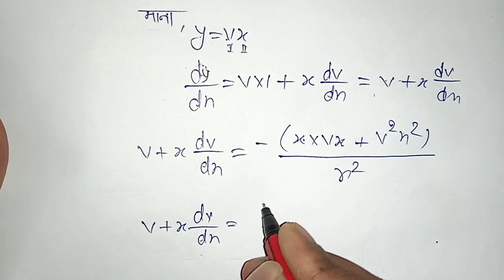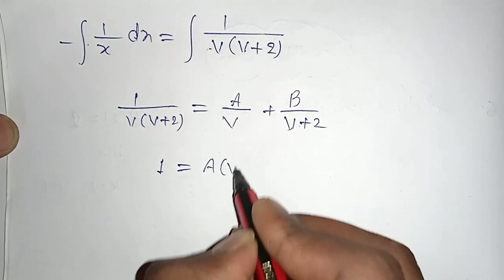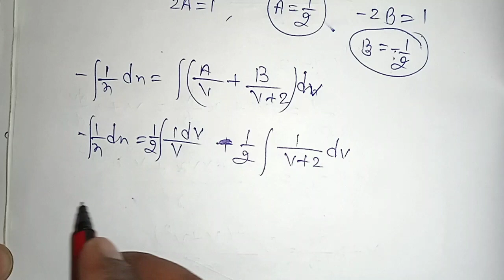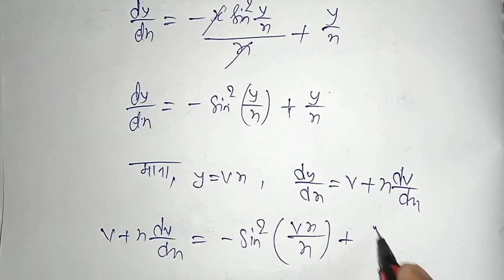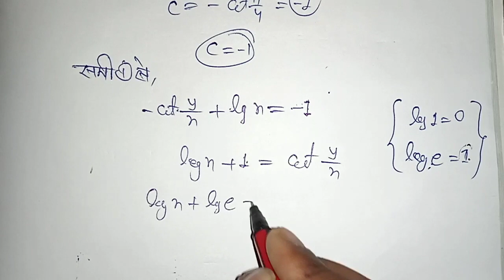प्रश्नावली 9.6 के सवाल | 6 और 7 || अवकल समीकरण || Class 12 Math Chitra prakashan by anshu samrat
topic knowledge

Part-1 Class 12 math Chitra Prakashan ebooks (PDF)

Chapters
00:00 - Introduction
00:21 - Ques. 6
14:57 - Ques. 7